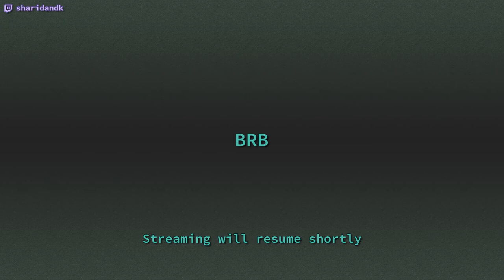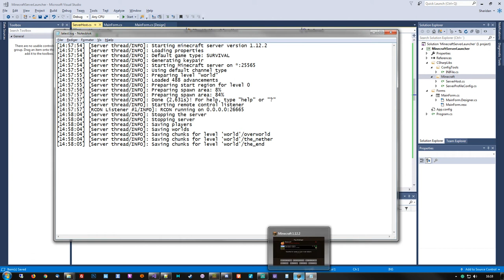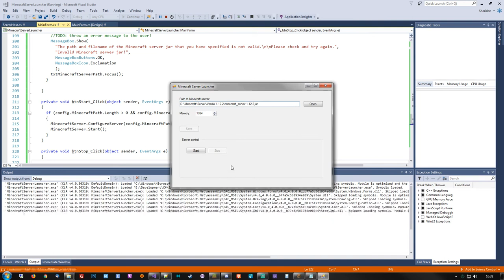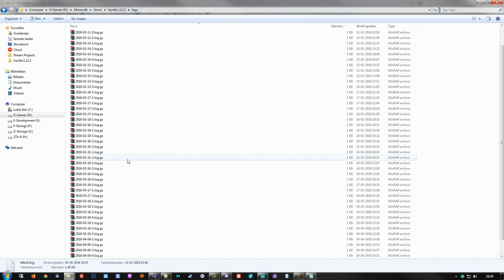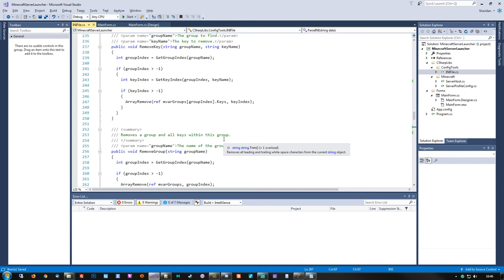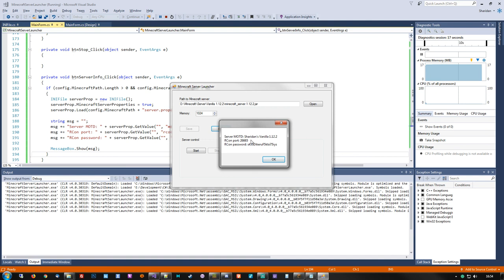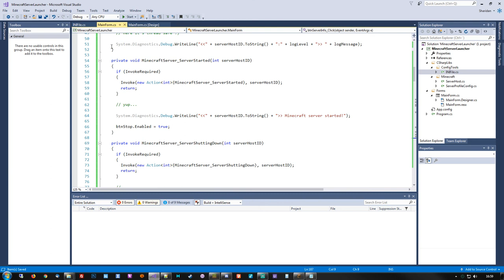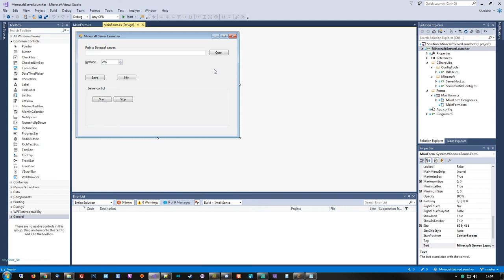C# live tutorial: Creating a Minecraft server launcher (Part 3)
This is part three of my live streaming tutorial about creating a Minecraft server launcher application in C#.
The goal of today was to get some initial configuration options working as well as being able to actually launch the Minecraft server as well as capturing the console output.

The eventual goal is to have a launcher application that can handle running multiple instances of Minecraft servers, do maintenance restarts and daily backups, plus whatever other features may pop up along the way.

This series will continue next time I stream.

These videos are for instructional purposes and the code shown may not be the most efficient way of accomplishing particular tasks.